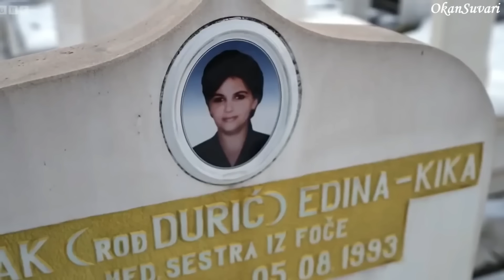کشور شبهای پر هیجان - آشنایی با کشور صربستان، کشور دختران زیبا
سلام دوستان
ویدیوی امروزمون درباره کشوریست در قلب بالکان. کشوری با تاریخ پر فراز و نشیب و طبیعتی بسیار زیبا و دیدنی. کشور صربستان با پایتخت دیدنی خود بلگراد یکی از کشورهای جذاب بالکانه. صربستان کشوریه که نه تنها از نظر تاریخی با اکثر کشورهای بالکان اشتراکات داره بلکه امروزه با اکثر اونها  همسایه نیز است.
امیدوارم که از تماشای این ویدیو لذت ببرید. لایک ویدیو و عضویت در کانال رو فراموش نکنید. ممنونم

00:00 - کشور صربستان
00:41 - جاذبه های گردشگری صربستان
01:21 - تاریخ صربستان
01:41 -  تاریخ یوگوسلاوی
02:24 - جنگ بوسنی
02:38 - استقلال کوزوو
03:15 - صربستان کجاست
03:57 - سفر به صربستان
04:21 - بلگراد پایتخت صربستان
05:06 - تفریحات شبانه بلگراد صربستان
05:56 - صربستان کشور زنان متجاوز
06:12 - زن صربستانی
06:49 - دانستنیهای جالب صربستان
08:41 - کمپ صربستان
10:13 - زندگی در صربستان
10:49 - مهاجرت به صربستان

برای دیدن محتواهای بیشتر،بخصوص دانستنی های جالب در مورد کشورها